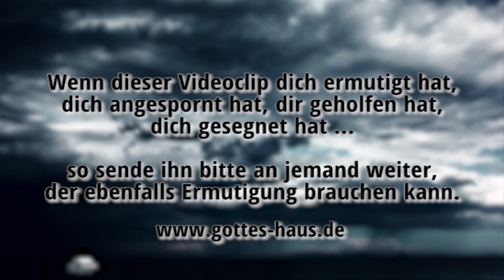Wie ein aufgewühltes Meer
Einige Situationen in meinem Leben waren wie ein tobendes, aufgewühltes Meer voll hoher, bedrohlicher Wellen, gegen die ich ankämpfen musste. Ich fühlte mich wie die alleingelassenen Jünger auf dem Boot. Ihr Schiff drohte zu sinken, Rettung war keine in Sicht. Doch Jesus sah ihre Bedrängnis und kam zu ihnen -- und genauso kam er auch zu mir.

Er, der Meister, kam mitten über das aufgewühlte Meer zu den Jüngern und sprach ihnen zu: „Seid guten Mutes! Ich bin es. Fürchtet euch nicht!" (Vers 50)
Und dann heißt es in Vers 51: „Der Wind legte sich." Es wurde ganz still.

Das will Jesus auch für dich und mich tun. Vielleicht sind es bei dir Krankheit, Schmerzen, Mangel, schwierige Beziehungen, die dein persönliches Meer aufwühlen. Wenn du in deinem Lebensboot sitzt und die Wellen dich schier zu verschlucken drohen, kannst du sicher sein, dass Jesus dich sieht und zu dir kommt. Manchmal mag es dir vielleicht „ein bisschen knapp" erscheinen, aber dennoch: Er ist da, hat Lösung, Rettung und Versorgung für dich.

Sei gewiss: Nur Jesus allein kann den Sturm deines Lebens stillen und zur Ruhe bringen. Und er will es für dich tun!

Er spricht zu ihnen: Seid guten Mutes! Ich bin es. Fürchtet euch nicht!
Markus 6,50